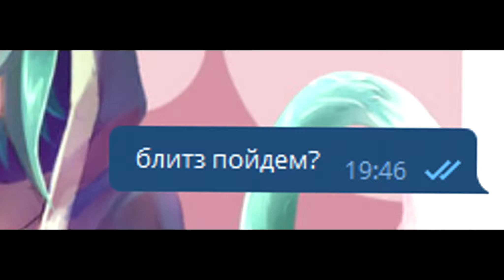🔥🔥🔥Блитз ощущение взводом часть 2🔥🔥🔥